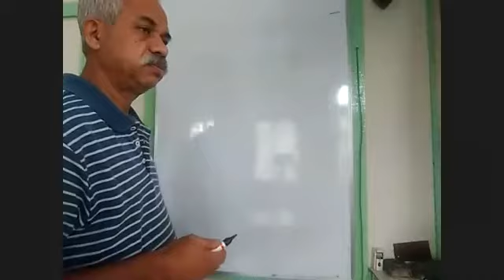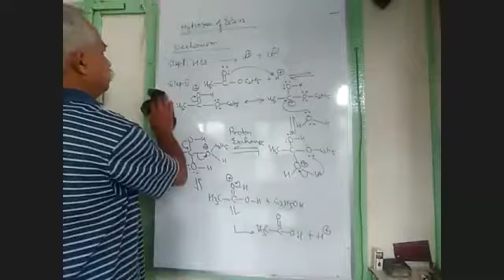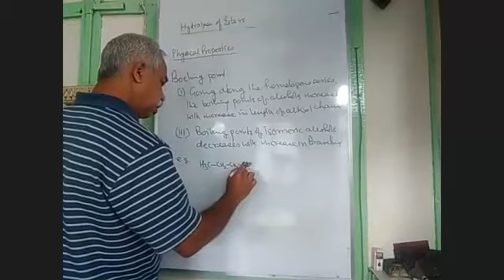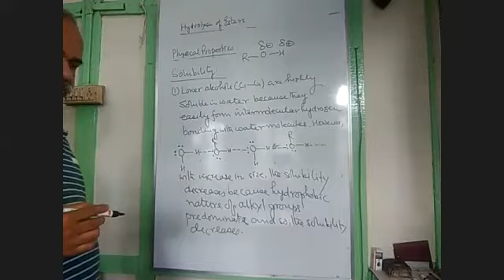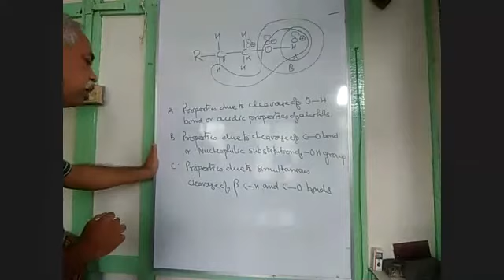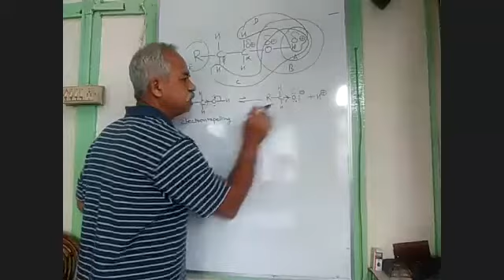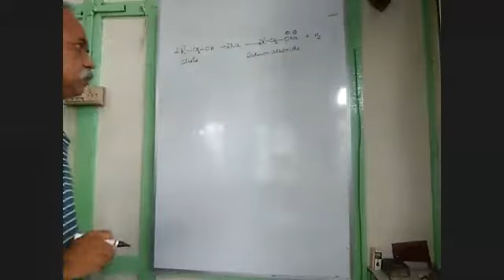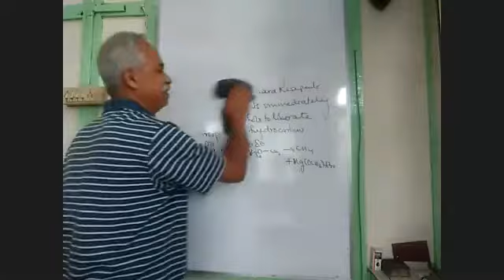ALCOHOLS, PHENOLS AND ETHERS - 3